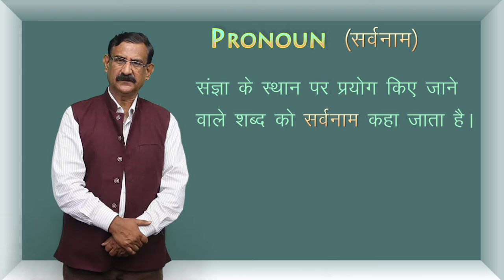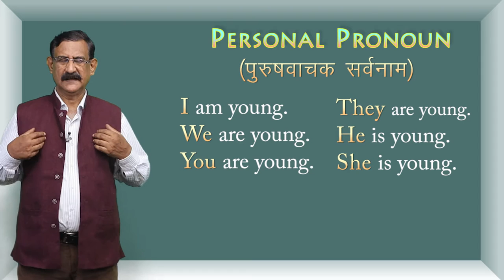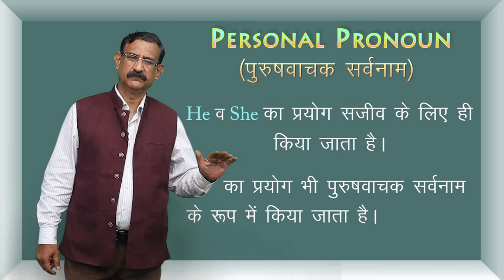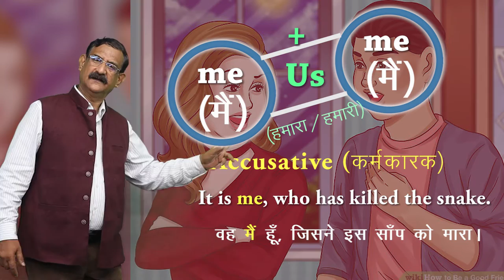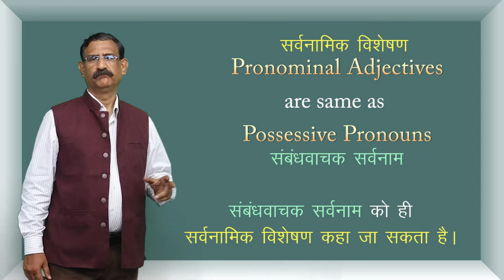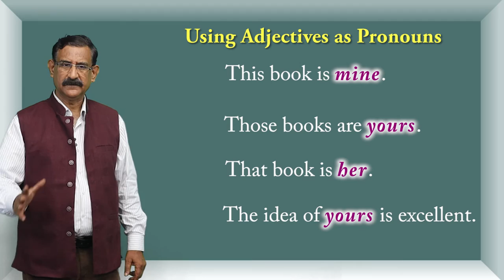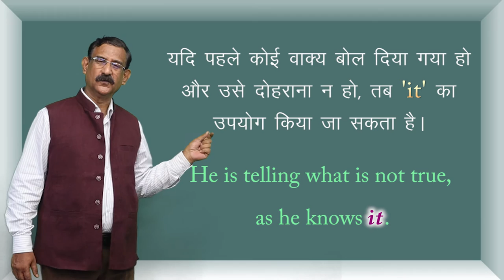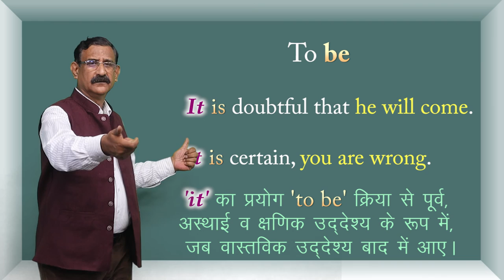CLASS 12th ENGLISH | CHAPTER - PARTS OF SPEECH | PRONOUN